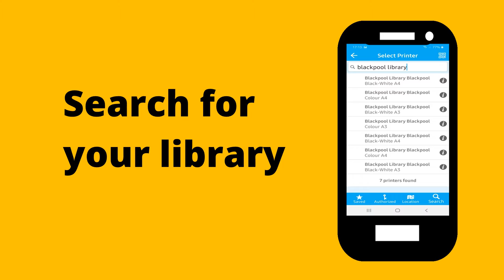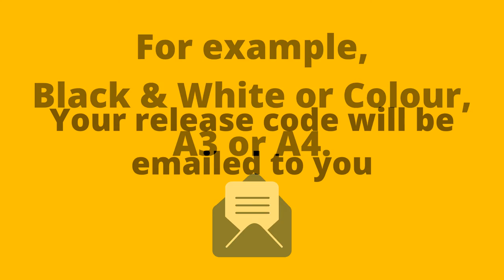Remote Printing at Cork City Libraries